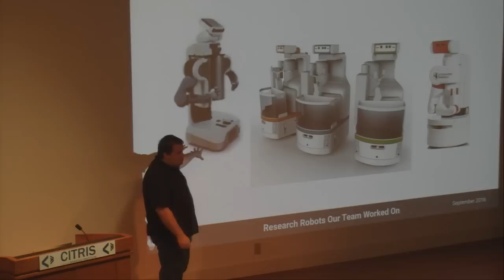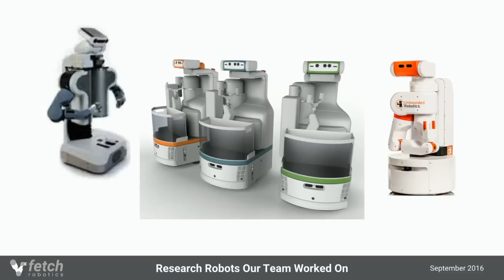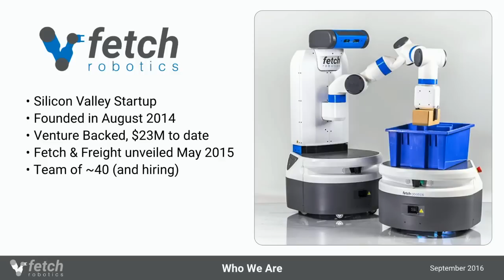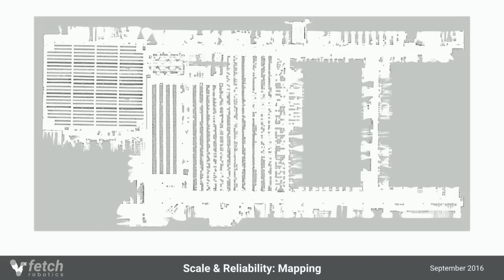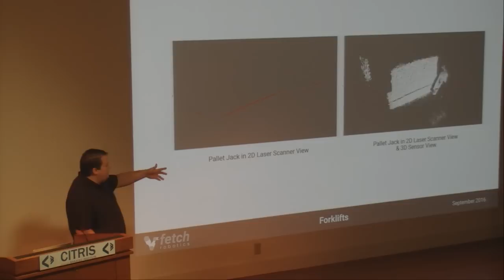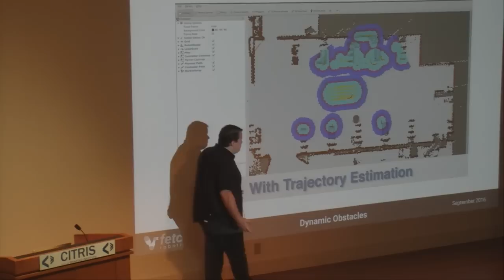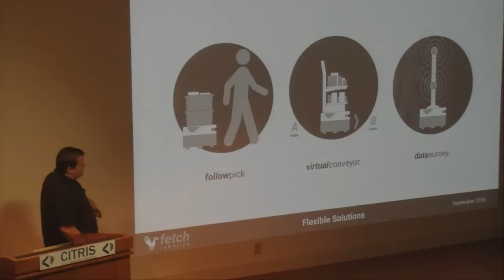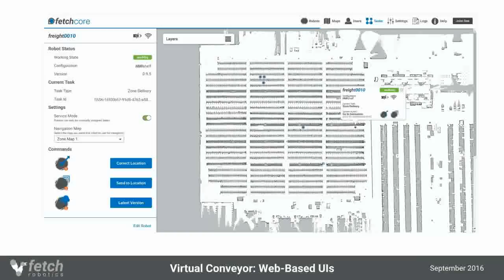Taking Robots from the Lab to the Workforce